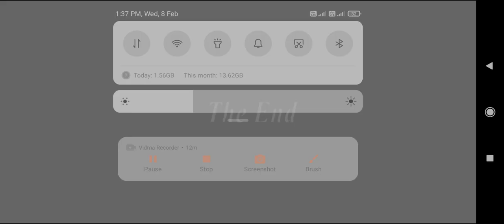garnny chaptar 3 trine se bag nikale ganny garedpa ke samne se 😦😦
mai govindgamer aap logo ka sohagat hai mere youtube channel me mai govindgamer aap logo ke liye gaming video banata rahta hu aap logo ko gaming video dhekhana pasand aay to subscribe jarur kare दआनयबद् 🙏🙏🙏🙏🙏full#garnny chaptar #2